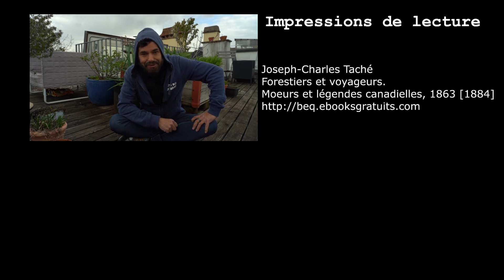La littérature scandaleuse? Les mots en N** et en S**!! Forestiers et voyageurs de Taché [72]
Après la polémique du mot en N*** dans les universités québécoises, retournons lire un des romans qui l'ont suscitée: Forestiers et Voyageurs, de Joseph-Charles Taché (1863 [1884]).

Impressions de lecture de:
Joseph-Charles Taché.
Forestiers et Voyateurs. Moeurs et Légendes canadiennes. 1863 [1884]
Sur la Bibliothèque Électronique du Québec

Les articles de la presse sur le mouvement Woke

00:00 Introduction
00:21 Contexte de ma lecture
01:01 Woke - la littérature pour choquer
01:56 Taché - biographie
02:32 Forestiers et voyageurs
04:19 Le Scandale: le mot en N*
05:50 Sauvage
07:31 Réflexion à partir de Daniel Francis
09:03 Conclusion